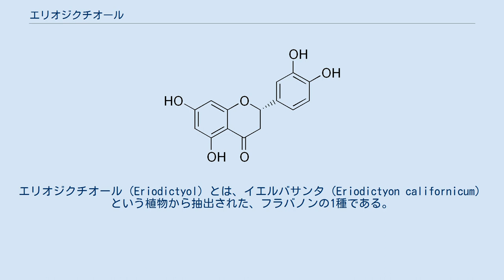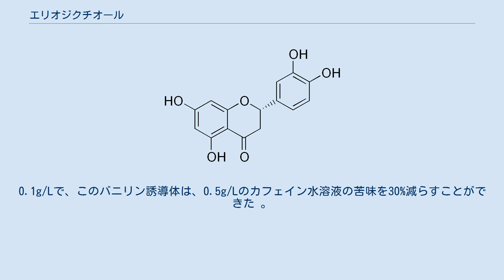エリオジクチオール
エリオジクチオール（Eriodictyol）とは、イエルバサンタ（Eriodictyon californicum）という植物から抽出された、フラバノンの1種である。
この物質は、味覚修飾物質（味覚を狂わせる作用をもった物質）であることが知られている。
 エリオジクチオールは、シムライズ社に所属する科学者によって、アメリカ州に育つイエルバサンタから抽出されて同定された、味覚を修飾する性質を持った4つの物質のうちの1つである。
なお、その他の3つは、ホモエリオジクチオールとそのナトリウム塩、ステルビンである 。
 以上4つの物質は、いずれも味覚を一時的に変える作用、具体的には、ヒトに対して苦味遮蔽効果（苦味を感じにくくする作用）を持っている 。
 ただし、エリオジクチオールの苦味遮蔽効果は、ホモエリオジクチオールのナトリウム塩の苦味遮蔽効果よりも小さい。
 また、エリオジクチオールはイエルバサンタから抽出された物質だと述べたが、イエルバサンタ以外の植物にも含有されている。
例えば、マメ科のMillettia duchesneiの小枝 、 レモンといった植物である。
さらに、エリオジクチオールの配糖体の1つは、ローズヒップからも発見されている 。
 エリオジクチオールの構造とホモエリオジクチオールの構造とを比較したことにより、2,4-ジヒドロキシベンゼン酸バニリルアミドにも苦味遮蔽効果が見い出された。
0.1g/Lで、このバニリン誘導体は、0.5g/Lのカフェイン水溶液の苦味を30%減らすことができた 。